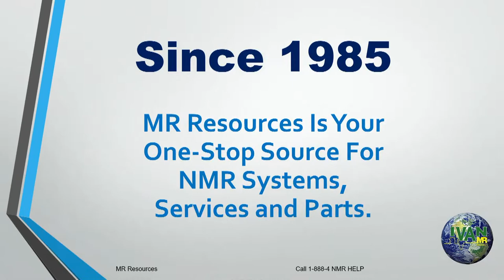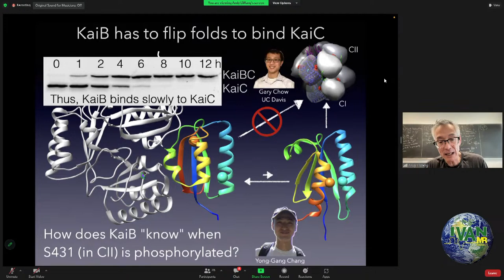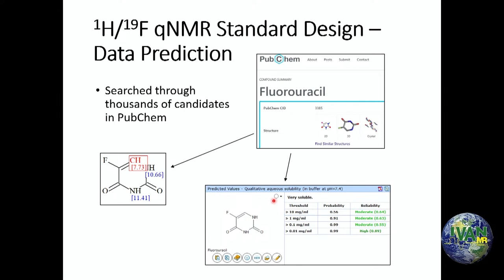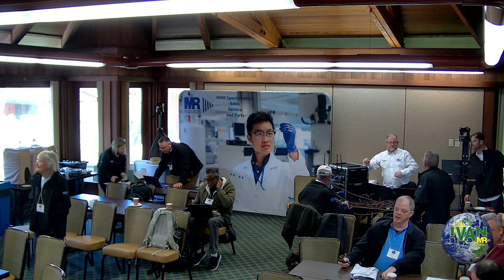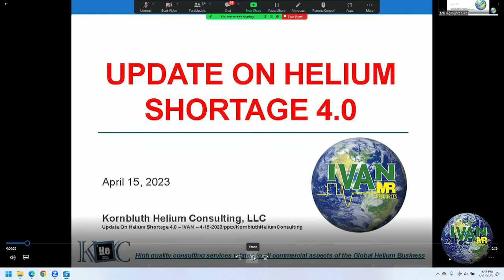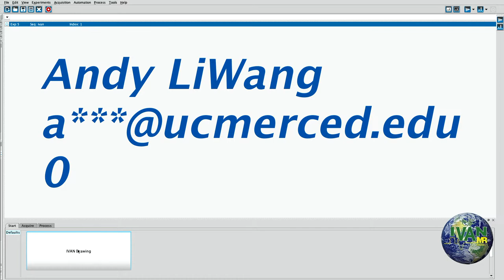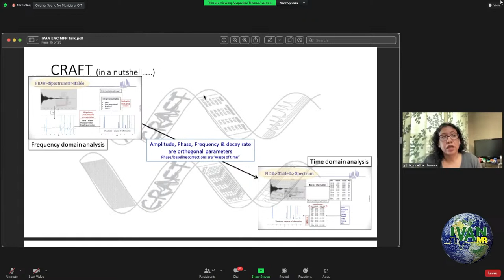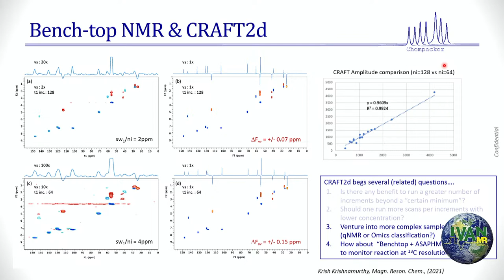IVAN Users Group Live Stream